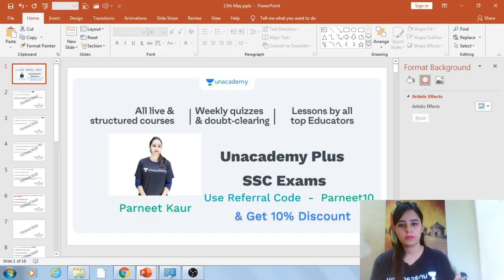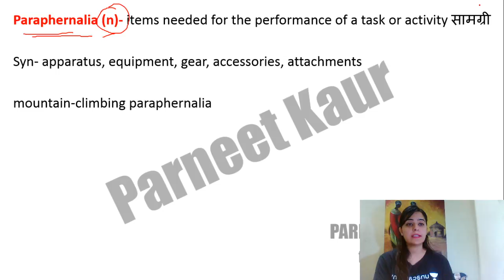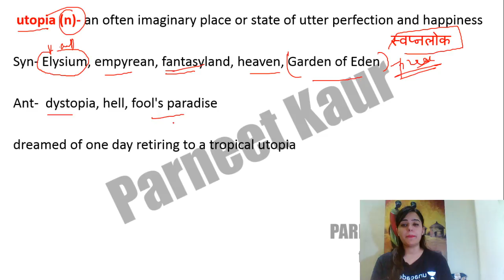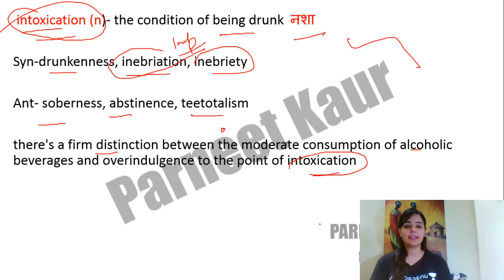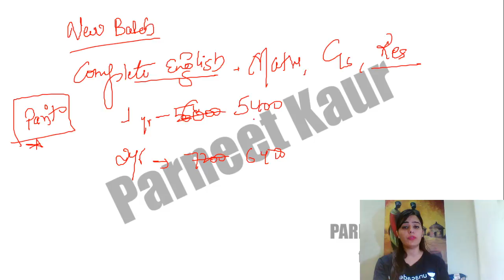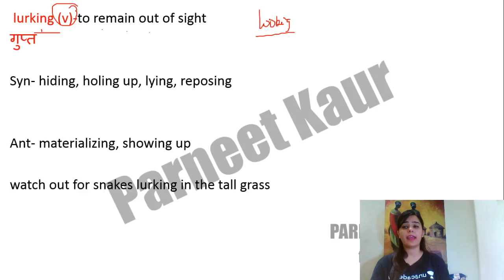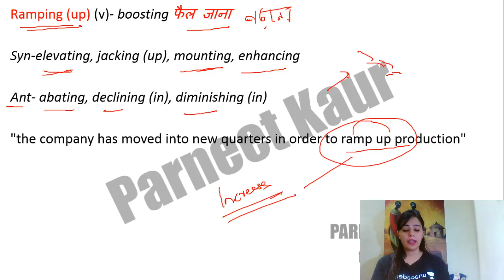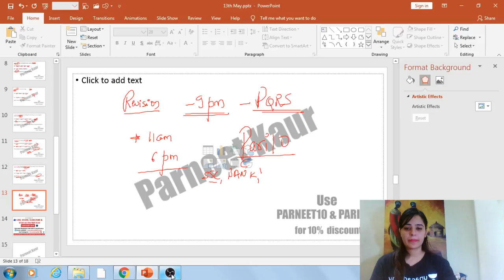The Hindu Vocabulary Analysis | 13th May, 2020 | 08:00 AM | SSC CGL 2020 | Unacademy | Parneet Kaur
Parneet Ma'am will take you through The Hindu Vocabulary Analysis. This session will help you make a detailed plan to prepare your English Language preparation. Happy learning!

Use Special Code:- "Pari10"
(To avail MAX discount)
Unacademy Plus Subscription Benefits:
1. Learn from your favorite teacher
2. Dedicated DOUBT sessions
3. One Subscription, Unlimited Access
4. Real-time interaction with Teachers
5. You can ask doubts in the live class
6. Download the videos & watch offline
Plus Courses by Top SSC CGL Educators of India Abhinay Sharma, Aman Srivastava, Barkha Agarwal, Rani Ma'am, Mohit Goyal, Pratiyogita Mantra, Pawan Rao, Sumit Goyal, Avadhesh Dixit, Varun Awasthi, Neeraj Kukreja, Antara Bhuyan and others.